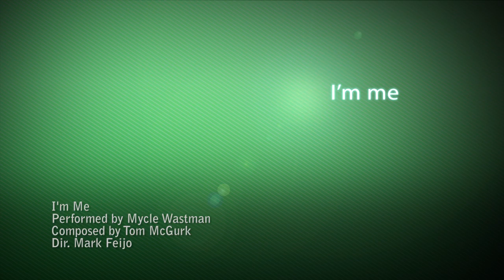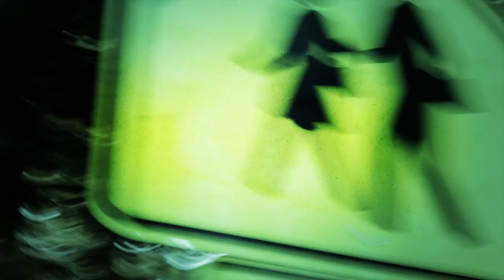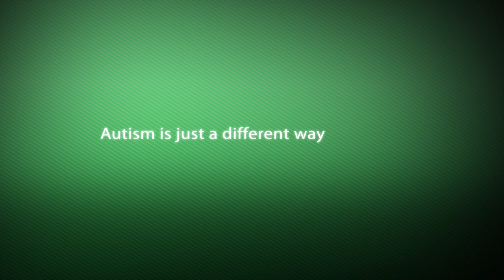I'm me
A video about looking through the eyes of a child with autism, and trying to see and navigate the world as they do.  The song was written for the video, and is called "I'm Me (And That's Alright)".  Video done for FEAT of Washington 2011 Autism benefit auction.